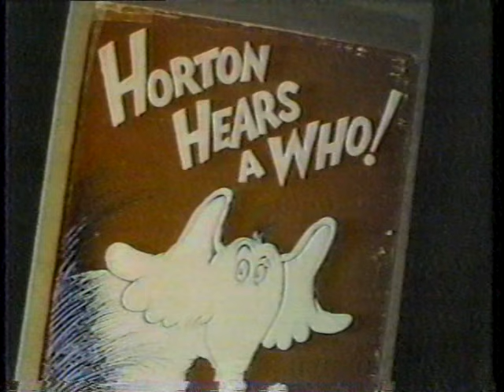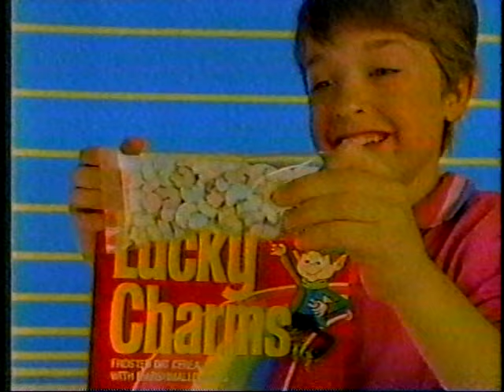XETV 6 commercial break (June-July, 1986) Part 17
San Diego Museum of Art Dr. Seuss Exhibition
Trix Cereal with Starburst Candy
Lucky Charms Cereal with Bonus Swirled Marshmallows
XETV Promo: Jayce and the Wheeled Warriors